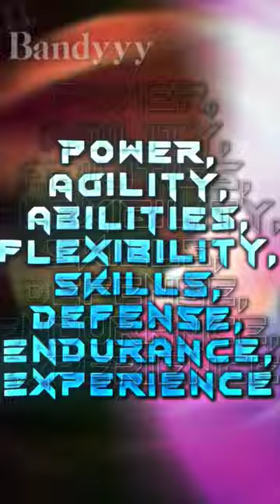Alastor (FULL POTENTIAL) vs The Sins (𝙝𝙖𝙯𝙗𝙞𝙣 𝙝𝙤𝙩𝙚𝙡 + 𝙝𝙚𝙡𝙡𝙪𝙫𝙖 𝙗𝙤𝙨𝙨)